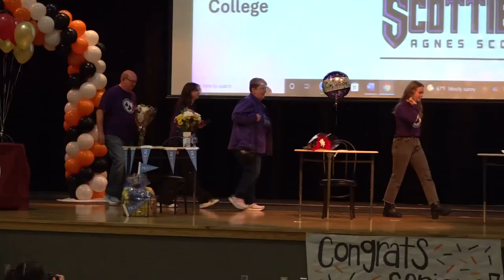2022 National Signing Day Report from Atlantic Coast High School